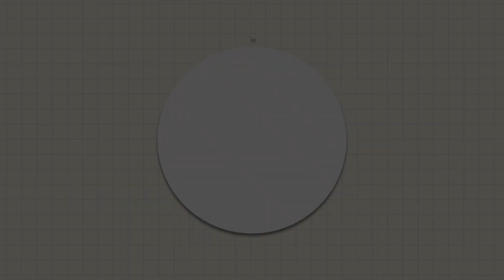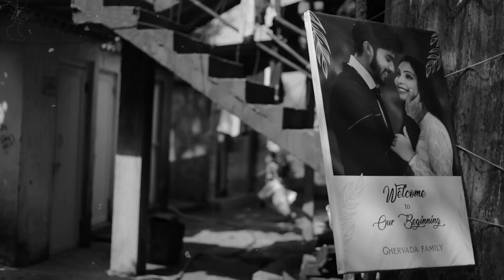Saibo re | wedding video - part 1 | YaRam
Our Wedding Day was an unforgettable day. We are so thankful that you guys would take your time out from your busy lives to watch our wedding video and be a apart of our special day from wherever you are. We love you guys so much!

Photography and videography by Sai Photo Studio

Singers: Kirtidan Gadhvi & Priya Saraiya
Composed By: Rajbha Gadhvi & Priya Saraiya
Lyrics:  Rajbha Gadhvi & Priya Saraiya
Film By: Hrutul
Production By: Tims Entertainment
Guitars by: Kalyan Baruah
Violin by: Jitu
Recorded at: V studio Ahmedabad
Recorded by: Pranav Yagnik
Mixed & Mastered by: Manasi Tare at YRF Studio.

Listen ad-free with YouTube Premium
Song -Saibo Re
Artist -Kirtidan Gadhvi, Priya Saraiya
Album Saibo Re
TipsMusic (on behalf of Tips Music); Tips Publishing, LatinAutorPerf, and 3 music rights societies